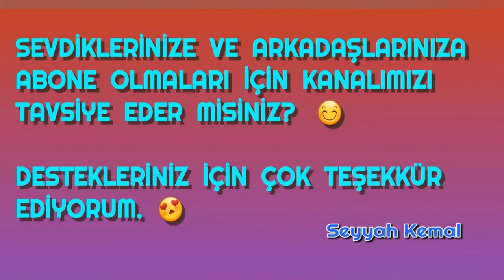LUNA Rus Milyarder Farkhad Akhmedov'un Yatı | LUNA 115m Yacht Of Russian illionaire Farkhad Akhmedov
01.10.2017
Yat Luna Fethiye'de!
Farkhad Akhmedov'un devasa sefer yatı LUNA Fethiye'de tatilde. Ekibinin günlük aktiviteler için ihaleler ve jet ski hazırlarken izleyin. O, şimdiye kadar yapılmış en büyük ikinci kaşif yat ve Paul Allen'ın AHTAPOT'tan sonra ikinci sırada. LUNA, 377 '/ 115 metre uzunluğundadır. Aslen Roman Abramovich için inşa edildi ve bir Rus Milyarderinin süperyatında görmeyi bekleyeceği tüm güvenliğe sahip; füze savunma sistemleri, anti-drone sistemleri, kurşun geçirmez cam ve daha fazlası. LUNA'nın 2014 yılında Şaşırtıcı 300 Milyon ABD Doları karşılığında Farkhad Akhmedov'a satıldığı bildirildi.
Yacht Luna in Fethiye!
Farkhad Akhmedov,'s massive expedition yacht LUNA wakes up in Fethiye. Watch as her crew readies tenders and jet skis for the day's activities. She is the second largest explorer yacht ever built and is second only to Paul Allen's OCTOPUS. LUNA is 377' / 115 meters long. She was built originally for Roman Abramovich and has all the security one would expect to see on a Russian Billionaire's superyacht; missile defense systems, anti-drone systems, bullet proof glass and more. LUNA was reported to have sold to Farkhad Akhmedov for an astounding $300 Million USD in 2014.